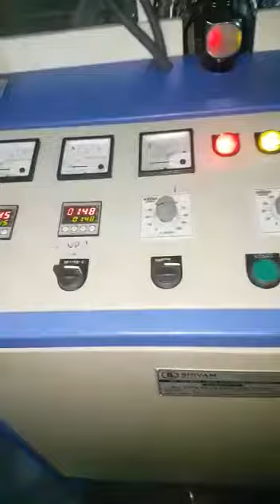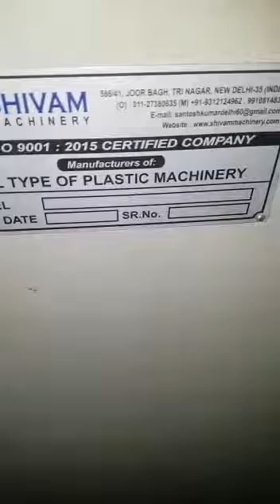Double decker high speed sealing cutting machine